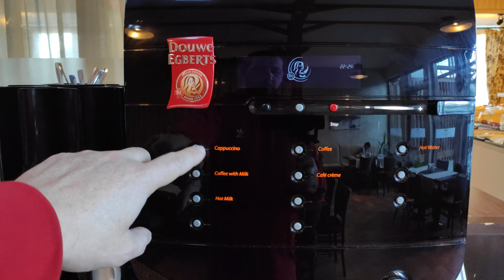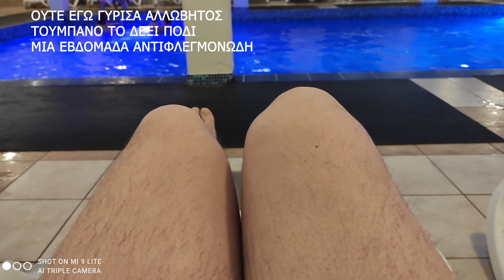BANSKO BULGARIA SNOW CENTER ON AFRICA TWIN 1100 ADVENTURE SPORT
BANSCO IS ONE OF THE MOST POPULAR SKI RESORT OF BALKAN.
IT IS A TOWN IN SOUTHESTERN BULGARIA LOCATED AT THE FOOT OF THE
PIRIN MOUNTAINS AT AN ELEVATION OF 960m ABOVE SEA LEVEL.
WE STAY AT GREEN LIFE BANSKO SKI RESORT AND WE HAD FULL PASS AT SPA.